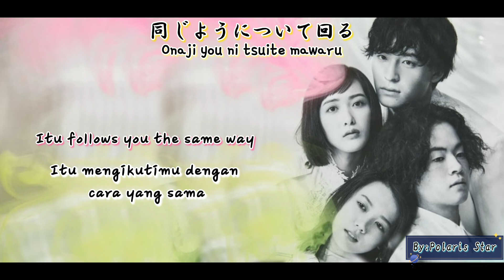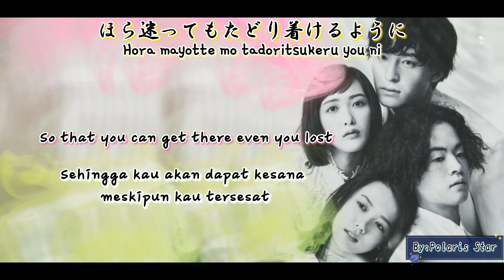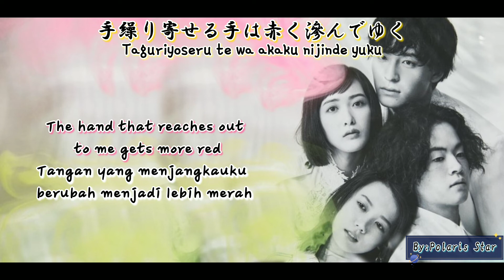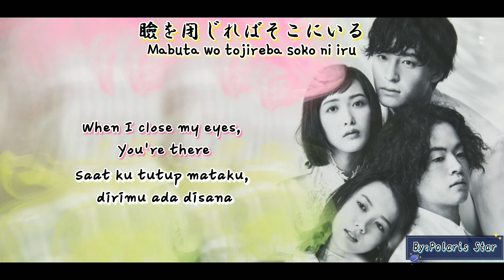Ryokuoushoku Shakai - Kesshou with lyrics Kanji|Romaji|Engsub|Indosub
Ending theme from anime "Yashahime: Princess Half-Demon"
Anak-anaknya Inuyasha sama Sesshomaru. :')
Siapa yang lihat ini anime
Untuk sub english saya mengambil langsung dari Video Official MV.

Song     : Kesshou
Artists :Ryokuoushoku Shakai

⭕This channel just only promotional purpose, i don't take any profit from this channel